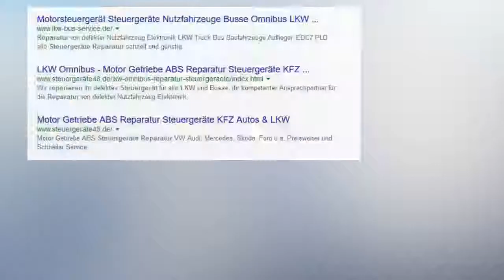0145454032 - Mercedes Tempomat Steuergerät - Steuergeräte Reparatur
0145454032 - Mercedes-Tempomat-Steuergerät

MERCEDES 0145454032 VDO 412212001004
Reparatur Mercedes Steuergerät Tempomat
MERCEDES-Teilenummer:  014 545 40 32

Tempomat ohne Funktion

MERCEDES E220 (E-Klasse, 124) Bj. 1996